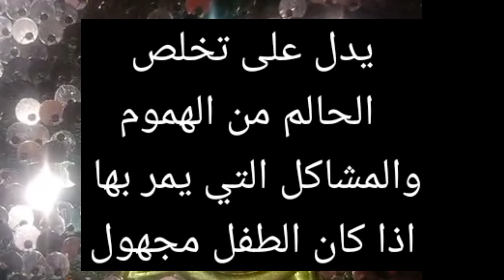تفسير حلم طفل طلع له اسنان في المنام سواء معروف أو مجهول بالتفصيل لابن سيرين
تفسير حلم رؤية الاسنان لابن سيرين محتويات
 ‏1 ما تفسير حلم رؤية الاسنان البيضاء في الحلم
 ‏: 2 ما تفسير حلم رؤية الاسنان الامامية لابن سيرين
 ‏ : 3 ما تفسير حلم سقوط الاسنان في اليد
 ‏: 4 تفسير رؤية حلم سقوط الاسنان للعزباء تفسير ابن سيرين
 ‏ : 5 تفسير حلم سقوط الاسنان بدون دم لابن سيرين
 ‏ : 6 تفسير حلم تخلخل الاسنان
 ‏ : 7 تفسير رؤية ظهور الأسنان في المنام
 ‏: ما هو تفسير حلم رؤية الاسنان في المنام من خلال كبار عُلماء التفسير لابن سيرين او لابن كثير او للنابلسي او لابن شاهين او للامام الصادق
تفسير حلم ظهور الأسنان للرضيع تفسير حلم ظهور الأسنان للرضيع
 ظهور الاسنان عند الرضيع ظهور الاسنان للاطفال
 ‏ ١ عالم الأحلام
 ‏ ٢ تفسير رؤيا ظهور أسنان للطفل الرضيع
 ‏ ٣ تفسير رؤيا الأسنان اللبنية في المنام
 ‏ ٤ رؤيا الأسنان في المنام
 ‏٥ رؤيا سقوط الأسنان في المنام ٦

متنسوش الايكات 👍
وتشتركو في القناه
لنستمر في نشر المزيد
...التواصل الخاص عبر الواتس اب التجاري.
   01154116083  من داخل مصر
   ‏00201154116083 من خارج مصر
‏ لاينك الوتساب التجاري بشتراك شهري 10 دولار كل ثلاث شهور و١٠٠ج من داخل مصر ويتفسر ١٥ حلم علي الخاص لمده ثلاث شهور وينتهي الاشتراك.